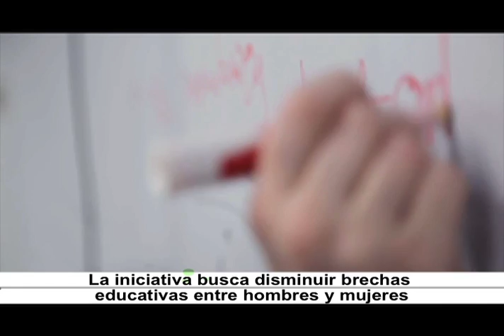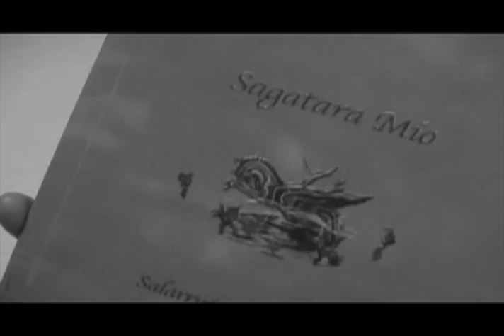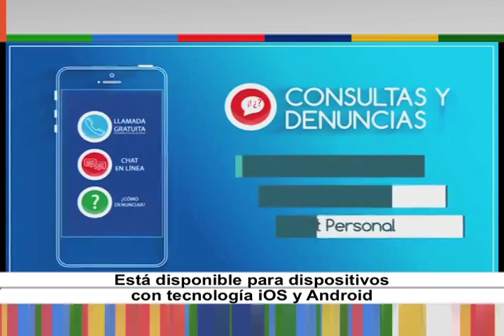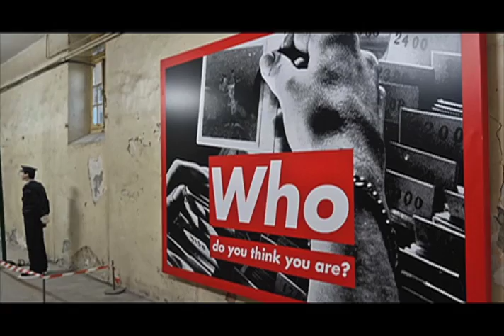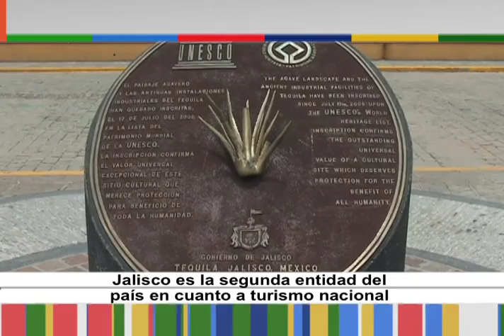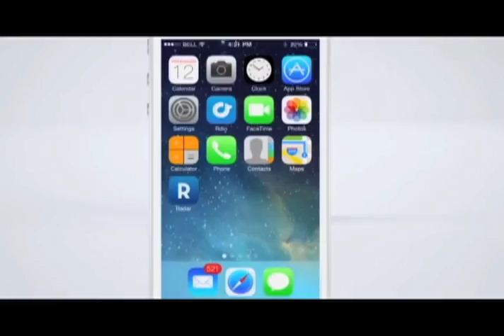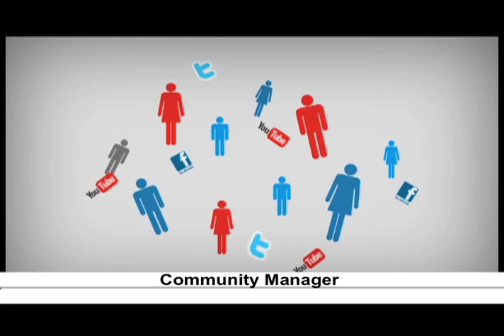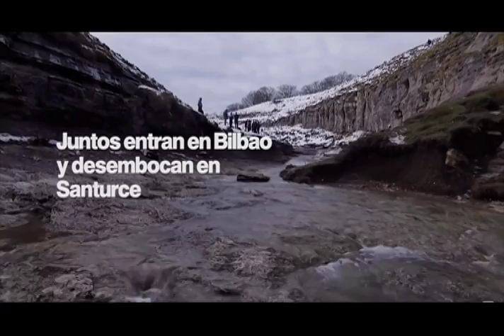Horizonte Iberoamericano 188.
Los temas que hoy se abordan son:

Iniciativa mundial Teach(her) promueve a niñas y adolescentes a ser ingenieras, matemáticas y científicas.

Archivo de Salarrué entra al patrimonio de Latinoamérica de la Unesco.

La instalación ‘Empatía’ de Barbara Kruger, en el Metro Bellas Artes de la capital mexicana.

Los perfiles profesionales más buscados en Marketing Digital en México.

Reportaje: Instalan apiarios en la sierra de Monte Negro (Estado de Morelos) , a fin de impulsar proyectos de conservación, restauración y manejo sustentable en las Áreas Naturales Protegidas (ANP´s) con potencial de desarrollo para dueños de predios, la Secretaría de Desarrollo Sustentable (SDS) entregó al ejido de  Ticuman equipo, herramienta e insumos para el  apiario.